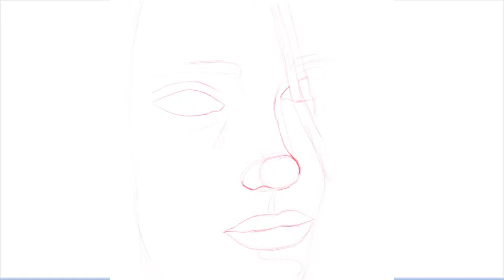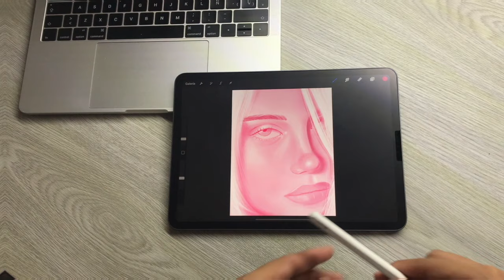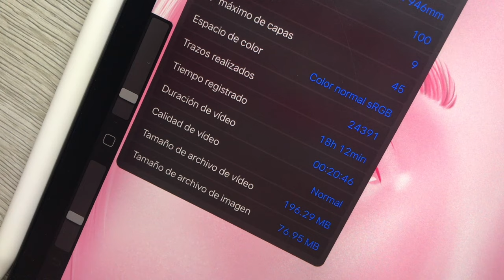18 HOURS DRAWING BILLIE EILISH | IN 3 MINUTES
Drawing in iPad Pro 11" 2018
iPhone 7+
Nikon D5600

🖥 My Potato :

2 GHz Intel Core i5
Current resolution: Intel Iris Graphics 540 1536 MB (2560 x 1600)
MacOS MOJAVE